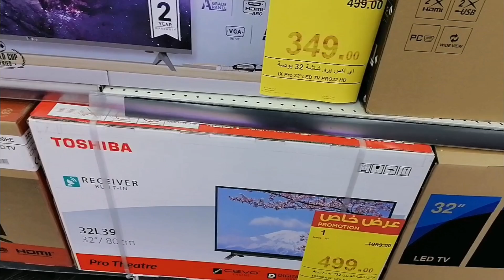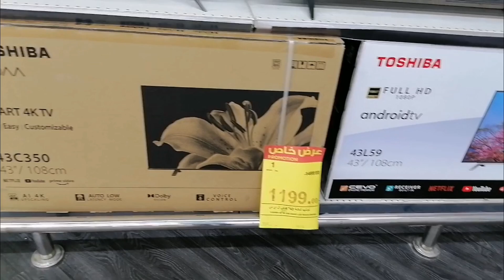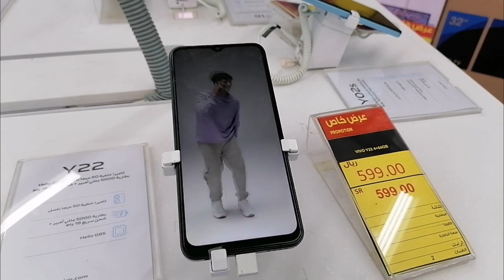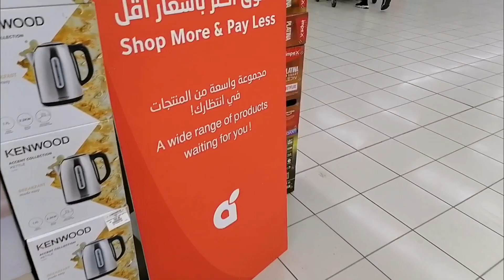satisfying Ramadan#tv sale at panda#shopping store